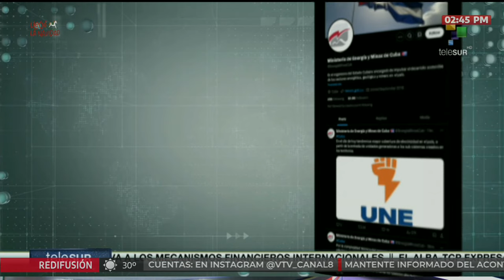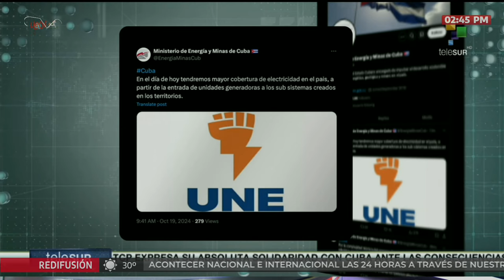Situación de Cuba tras falla eléctrica, 19 octubre 2024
Reportaje de Telesur.

USDT o Bitcoin (BEP20): 0xef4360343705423a24119205eeb1de2a10fd23f4